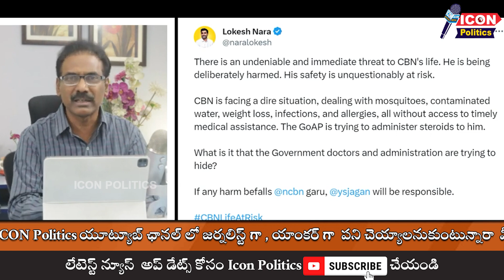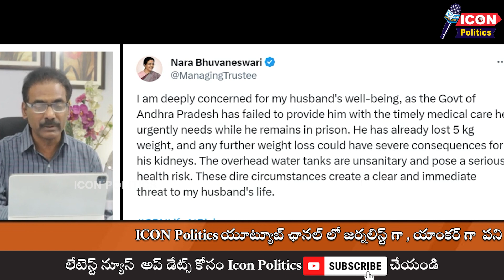మా నాన్నకి స్టీరియడ్స్ ఇస్తున్నారు|| Lokesh worried over CBN's health || @Icon Politics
Visit Again.